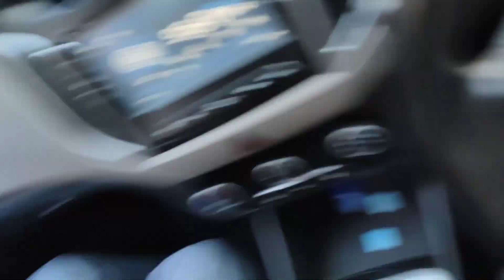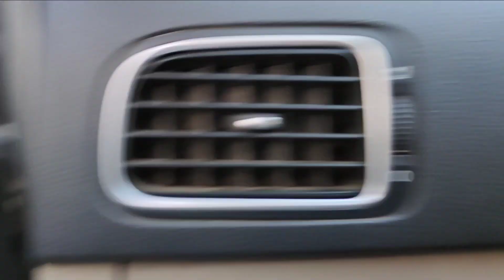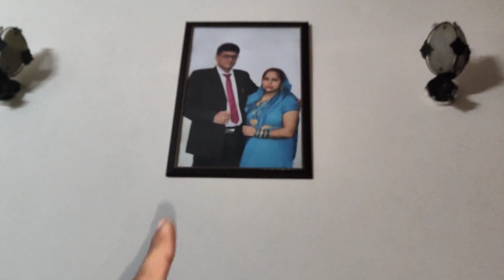Amity pohoncha mujhe lene aur talash ladkiyon ki kar rha hai😂